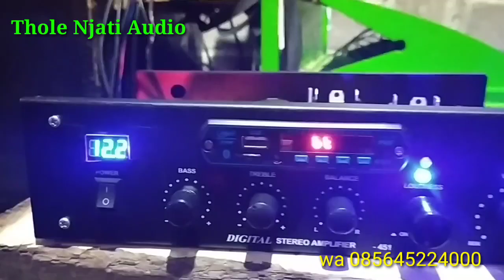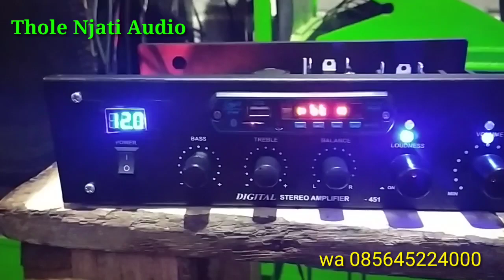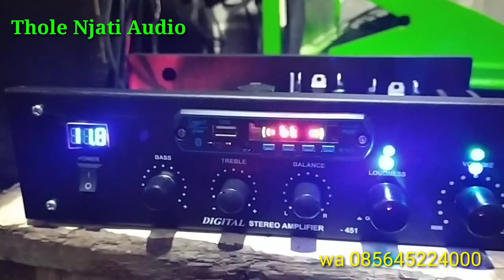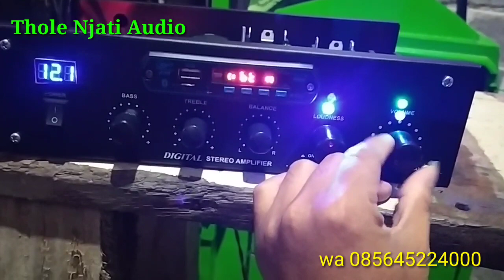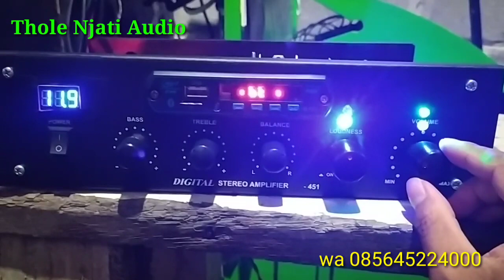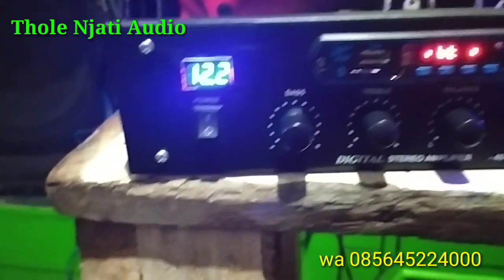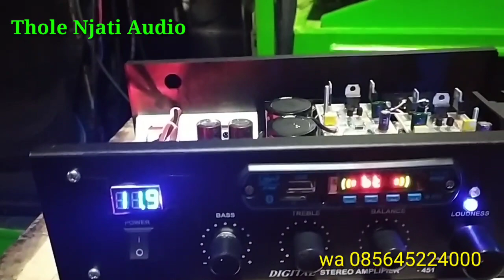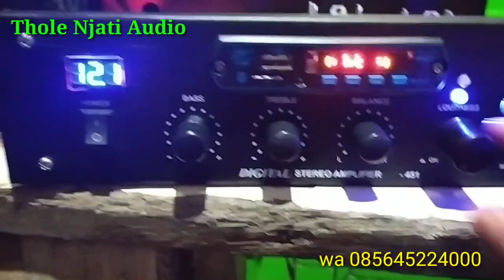RIVIEW POWER MINIATUR MURAH TAPI JOSSSS HOREG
driver bisa di dapatkan di shopee
akun thole njati audio